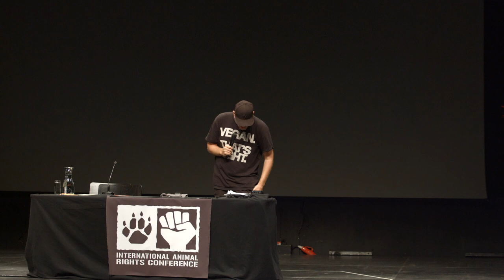Extensive Tips: How to Speak About Veganism one on one - Victor Sjodin [IARC 2018]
Victor Sjodin with "The vegan revolution is a social revolution": Extensive tips on how to speak to people one on one about veganism, how to stay inspired and share the message, followed by Q&A and discussion.

Who is Victor Sjodin?

Victor Sjodin is a Vice President for the international group Vegan Outreach. Victor has traveled to over 700 colleges and cities to promote veganism and has handed a booklet or spoken to over a million people about going vegan.